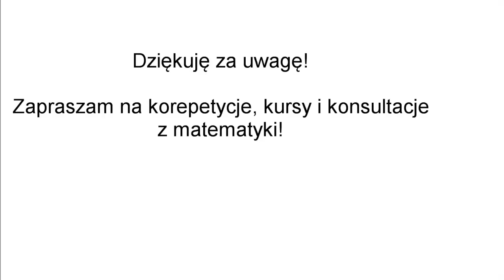Korepetycje matematyka Morąg